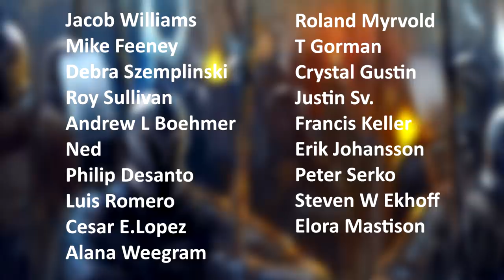Lord of the Rings Amazon Series Filming Stopped + Tom Shippey Departure?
In today's update we discuss the recent changes to the Lord of the Rings Amazon Series. Why have they currently stopped filming? And are the rumours true that Tom Shippey, the renowned Tolkien Scholar, is no longer acting as a consultant to the series?

Steamey
AnneFinnstark
Jenny Dolfen
Magali Villeneuve
Imad Awan

Thumbnail Artist: helenkei

Special thanks to our Valar-Tier Patrons:
Jacob Williams
T-Gorman

Special thanks to our  Wizard-Tier Patrons:
Mike Feeney
Roland Myrvold